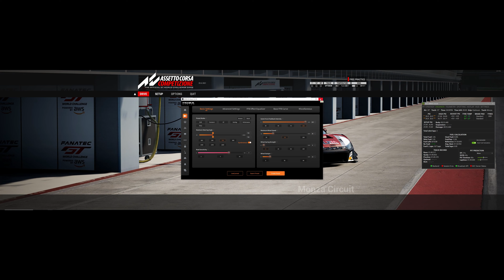Trying to fix the clipping on my Moza R9, CS Rim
The Moza R9 got hotter than normal using this setup, Not overheated just hotter.

Rig:
GT OMEGA PRIME
Base: Moza Racing R9
Rim: Moza Racing CS
Pedals: Moza Racing CRP's

Operating system:
GPU: NVIDIA GeForce RTX 3060
CPU: Intel(R) Core(TM) i7-2600 CPU @ 3.40GHz
Memory: 16 GB RAM (15.89 GB RAM usable)
Current resolution: 5120 x 1440, 120Hz with DLSS
CRG49